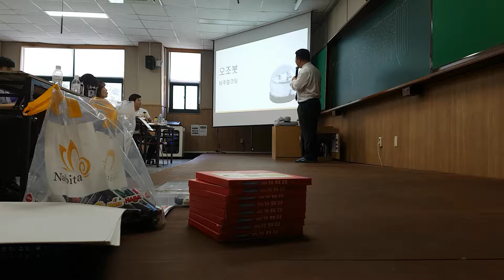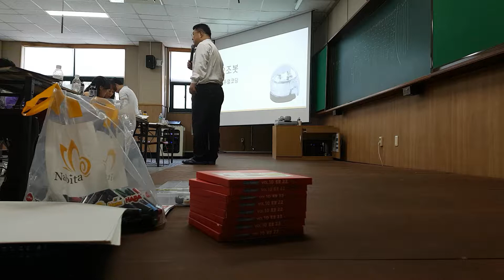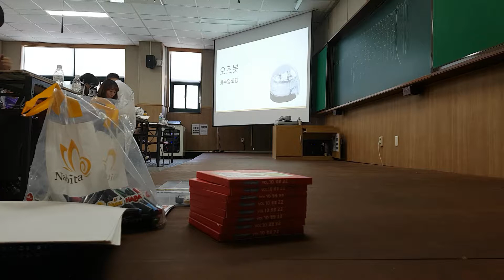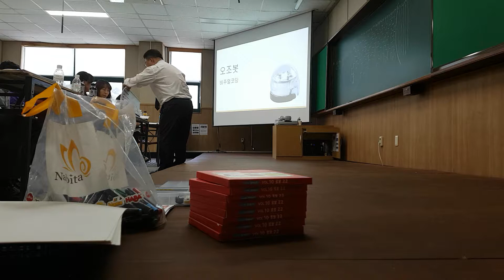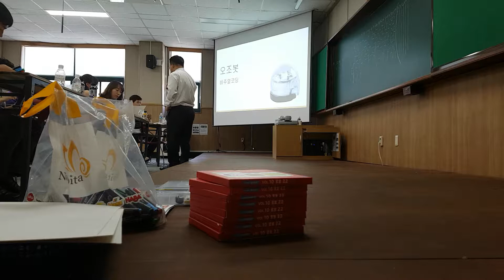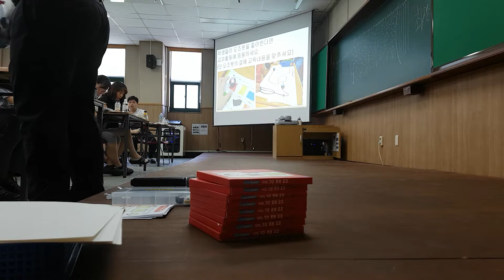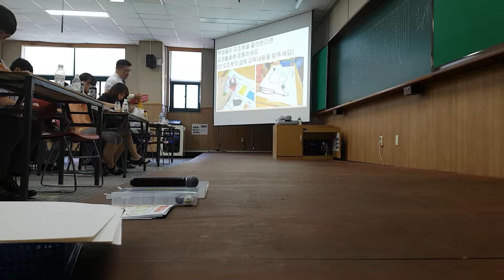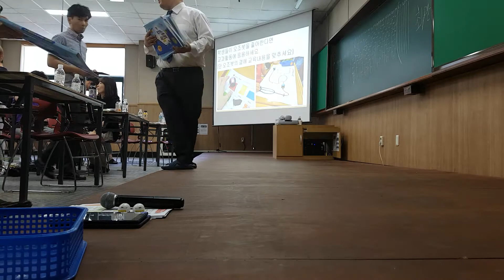180718_21C 문제 해결력 신장을 위한 코딩 교육의 실제 #4